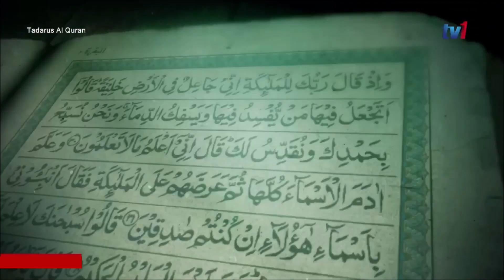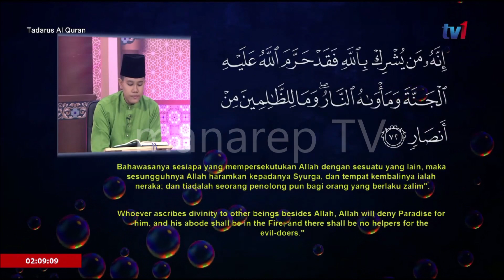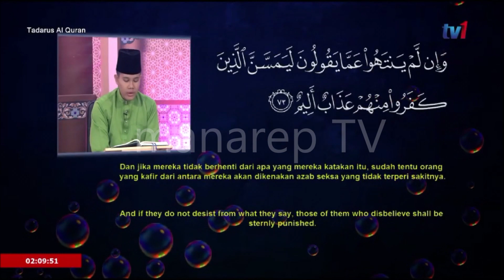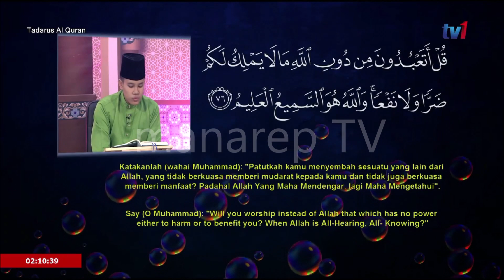Tadarus RTM _ KHAIRUL ASYRAAF - Surah Al Maidah 71~76